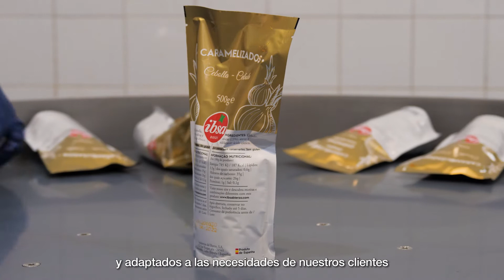IBSA con la HOSTELERÍA y la RESTAURACIÓN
En IBSA queremos que la hostelería y restauración también puedan
disfrutar de nuestros productos. Por eso, ofrecemos formatos
industriales que facilitan el trabajo en la cocina, manteniendo la
calidad y la elaboración tradicional que nos caracteriza.

Los presentamos en diferentes envases y adaptados a las necesidades de nuestros clientes.

En IBSA sentimos pasión por lo natural. Y eso, se nota.